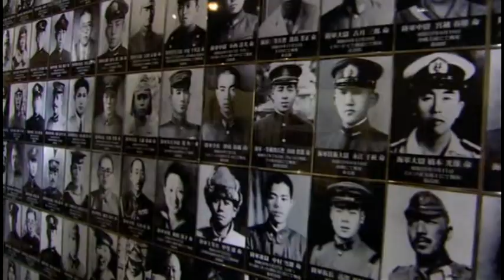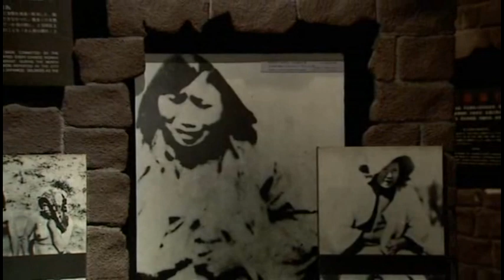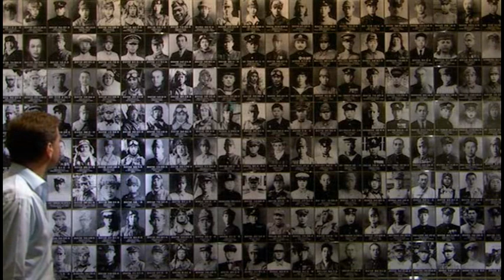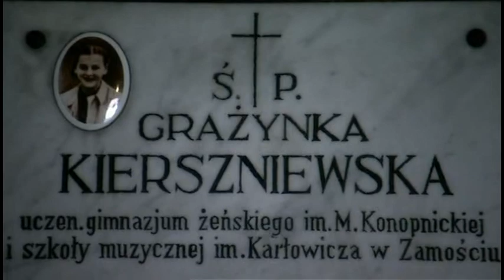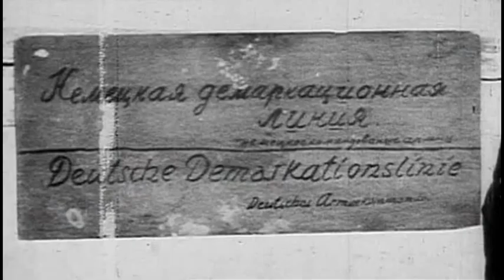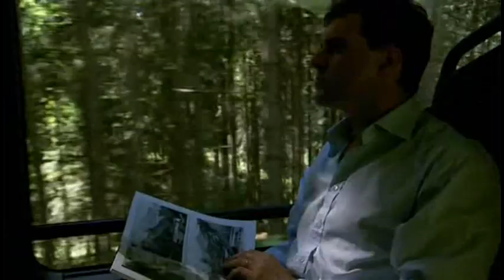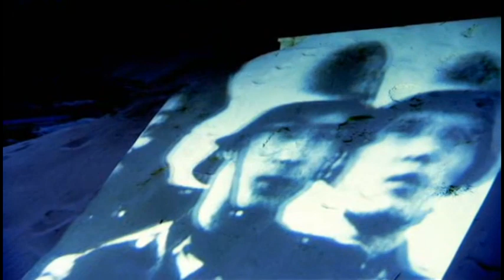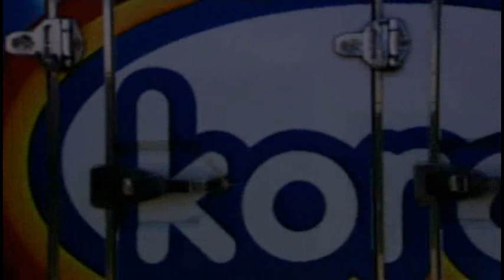The War of the World — Episode 3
Episode Three: Killing Space
In 1942, the 20th Century teetered on a knife-edge. It was the year when the whole world map appeared to have been redrawn by the Axis powers.